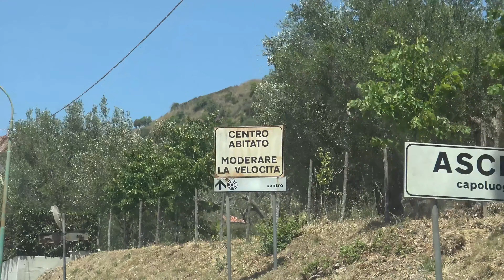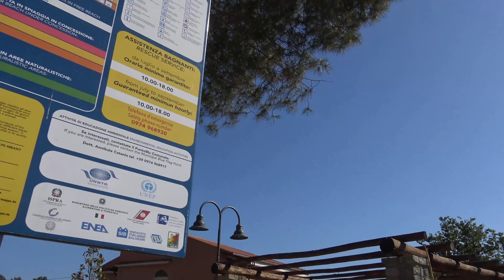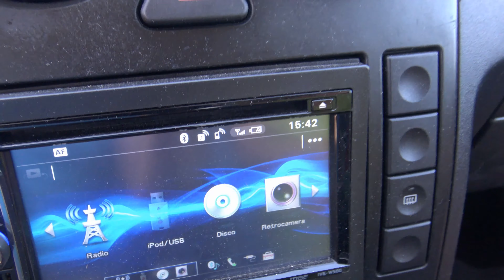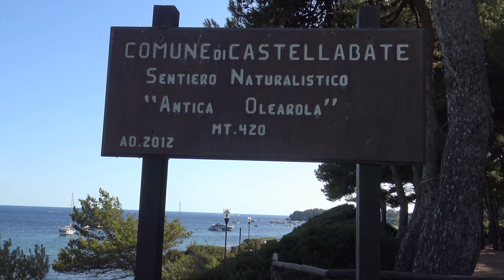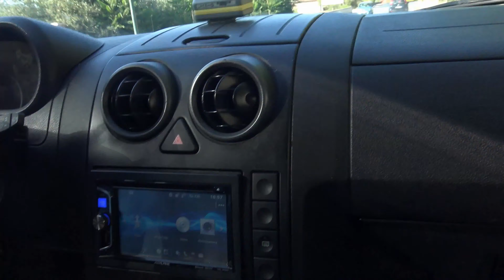Cilentano.it da Palinuro a Salerno... coast to coast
Affrontiamo il viaggio da Palinuro a Salerno percorrendo tutta la costiera cilentana... il finale e' terribile: rimaniamo bloccati nel traffico a Paestum e per fare pochissimi chilometri impieghiamo molto di piu' che per attraversare tutto il Cilento. (questo video era scomparso da youtube, boh??)